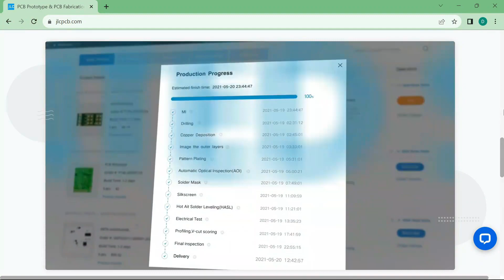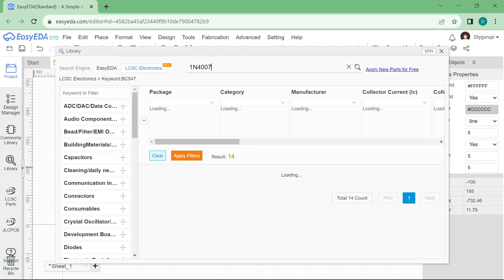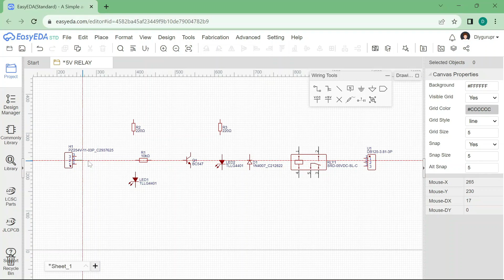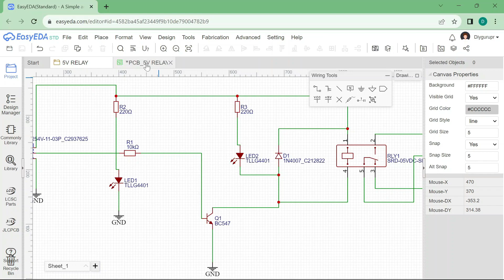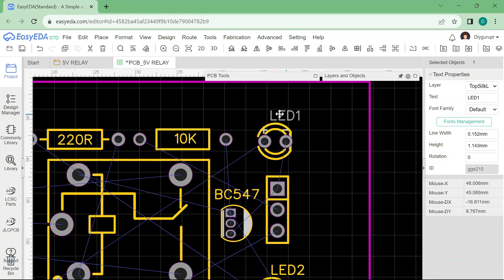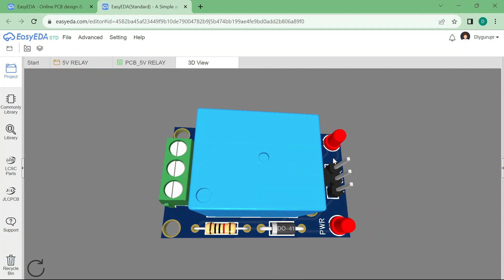Step-by-Step Guide: 5VDC Relay PCB Design with Circuit Diagram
In this comprehensive tutorial video, I'll walk you through the entire process of creating a Schematic diagram for a 5VDC Relay Module and designing its PCB layout using EasyEDA, a user-friendly PCB design software. Plus, I've got some exciting news to share!

Here's what you can expect in this video:
- **Schematic Design**: I'll guide you step by step on how to create a clear and precise schematic diagram for the 5VDC Relay Module using EasyEDA. You'll learn how to add components, make connections, and ensure your design is error-free.

- **PCB Layout**: Once our schematic is ready, I'll demonstrate how to convert it into a professionally designed PCB layout. You'll see how to position components, route traces, and optimize the layout for manufacturing efficiency.

- **Gerber File Generation**: We'll generate Gerber files from our PCB design, which are essential for manufacturing the circuit board.

They are renowned for being the world's fastest and most affordable PCB manufacturing company in China. I'll explain how you can take advantage of their services to bring your PCB designs to life with high-quality results.

- **Ordering from JLCPCB**: I'll show you how easy it is to place an order for your PCBs through JLCPCB's online platform, ensuring a seamless experience from design to delivery.

Whether you're a seasoned electronics enthusiast or just starting with PCB design, this video has something for everyone.